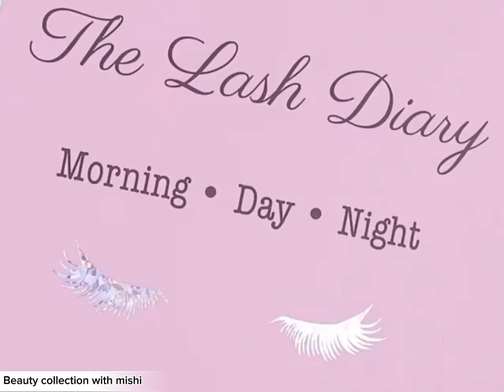Eyes Makeup tutorial||create perfect long lashes||party makeup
➡️Eye makeup is a type of cosmetics which aims to make the eyes look noticeable and attractive. It is mostly used by females, and by stage performers of all types. Eye makeup is an important part of the fashion and cosmetic industries.